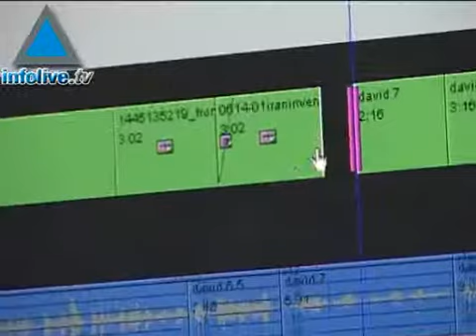Journal du 1er juillet 2007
Le journal du 1er juillet 2007 vous est présenté par Jérémy Devray-BénichouLes titres :- Défense : 3 frappes aériennes tuent sept terroristes palestiniens à Gaza- Terrorisme : salves de roquettes sur le sud du pays- Politique : la libération des prisonniers du Fatah n&#39;est plus à l&#39;ordre du jour- International : Sarkozy promet 15 millions d&#39;Euros à Abbas- International : Ki-moon s&#39;inquiète du sort des soldats israéliens- Société : manifestation pour traduire Katsav en justice- Terrorisme : Mickey est mort